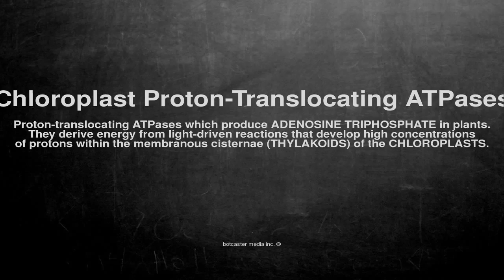Medical vocabulary: What does Chloroplast Proton-Translocating ATPases mean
What does Chloroplast Proton-Translocating ATPases mean in English?